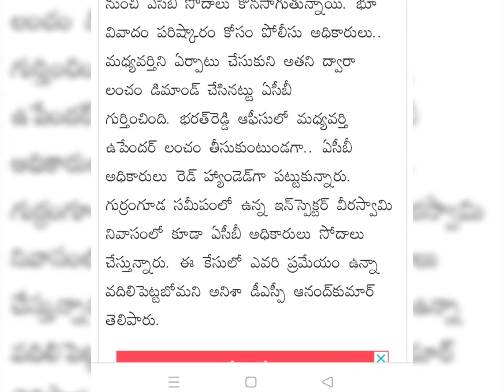Police Depts Scams / Police officials staff may earn in all works / PPL Q and IRs 🌍